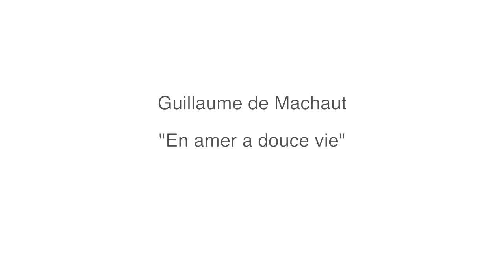MIXTURA plays Machaut: En amer a douce vie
Guillaume de Machaut (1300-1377): En amer a douce vie

Katharina Bäuml, shawm
Margit Kern, accordion